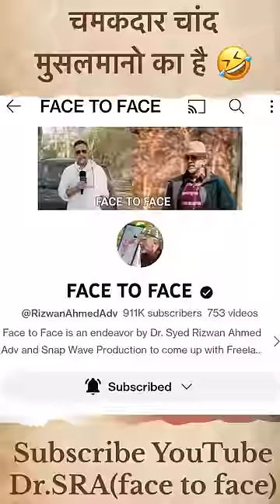चमकदार चांद मुसलमानो का है🤣